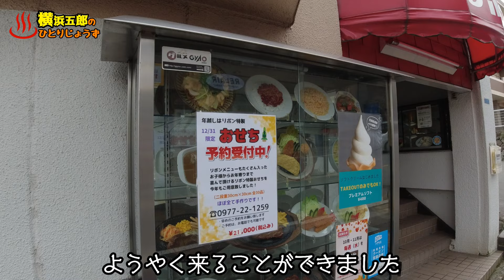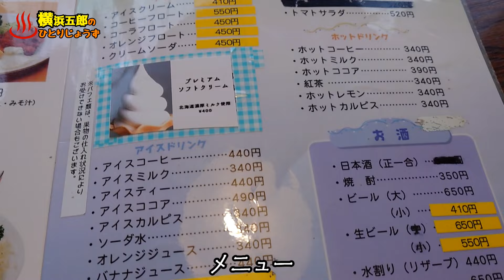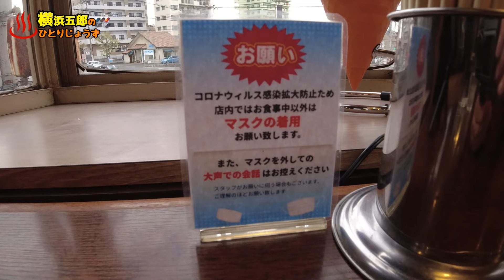【ぶらり別府229】リボンのあんかけ焼きそば BEPPU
老舗の洋食屋リボンであんかけ焼きそばを頂きました。
850円でボリューム満点。濃い目の味付けが私好みでしたね。